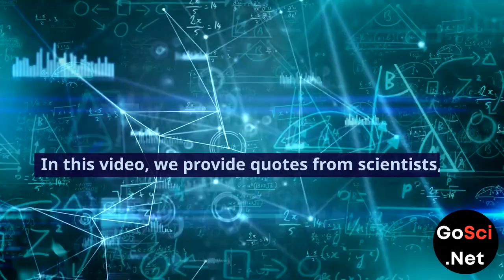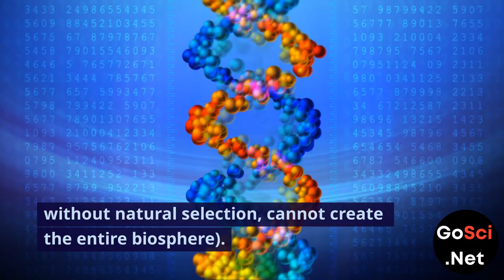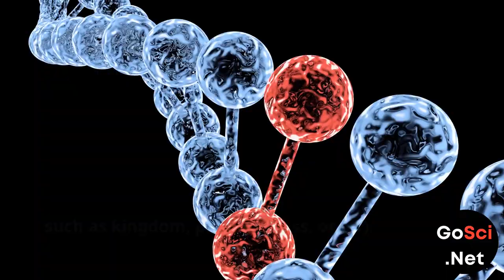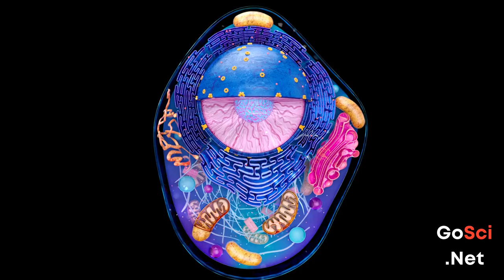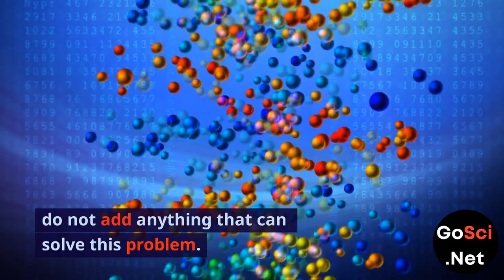Math vs Evolution 2 - Neo-Darwinism is FALSE for Mega-Evolution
Mathematical Challenges to Neo-Darwinian Evolution: Debunking Naturalistic Mega-Evolution - Episode 2.

Welcome back to our series on the mathematical challenges to Neo-Darwinian evolution! In this video, we dive deeper into the world of mathematics and logic to explore why naturalistic mega-evolution, as proposed by Neo-Darwinism, faces significant challenges in creating higher taxa such as kingdoms, phyla, classes, and orders in the biological world.

We present compelling quotes from scientists who participated in the groundbreaking symposium titled "Mathematical Challenges to the Neo-Darwinian Interpretation of Evolution." This symposium brought together biologists, physicists, and mathematicians from prestigious institutions like MIT, Harvard, the University of Chicago, and even Nobel Laureate Sir Peter Medawar.

Quote 1 by Dr. Peter Medawar sheds light on the widespread dissatisfaction among scientists with the current Neo-Darwinian theory. It's becoming increasingly clear that Neo-Darwinian mechanisms cannot account for the complex functional information found in the genome, essential for creating higher taxa. This situation remains unchanged, as neither Neo-Darwinism, the Modern Synthesis, nor the Extended Synthesis provide adequate solutions.

Quote 2 by Dr. Murray Eden introduces the concept of genetic algorithms and the necessity for a stable, formal language in DNA. He emphasizes that random changes to this language destroy meaning and that genetic grammaticality is not sustained by random variation, casting doubt on the core Neo-Darwinian idea that random mutations and natural selection create meaningful instructions for improving organisms.

In conclusion, this video uses mathematics and logic to challenge the capability of naturalistic evolution, particularly Neo-Darwinism, in creating the meaningful functional information needed for higher taxa. We assert that Intelligent Design is required to account for this complexity.